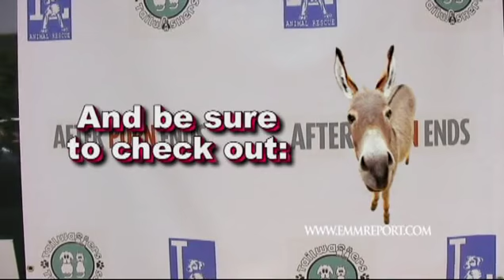Shelley Lubben on the EMMReport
Shelley Lubben is interviewed by EMMReport at the Porn Stars and Puppies Adoption Benefit in Los Angeles. And yes, Shelley Lubben definitely treats porn stars like animals. (Shout out to my porn industry fans who thought they would be cute and insult me with a "Shelley Lubben treats porn stars like animals." Yeah my enemies are not the sharpest tools in the shed. lol